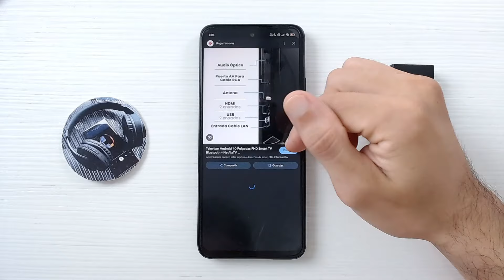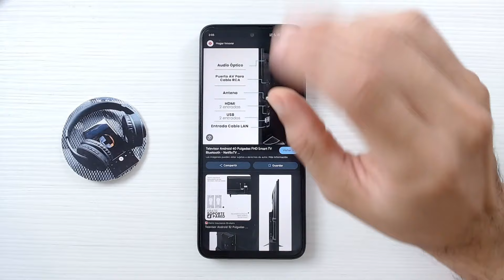Cómo Hacer para Conectar ALTAVOCES, BOCINAS O AURICULARES al Televisor: Guía Sencilla y Exprés ​📺​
Descubre los métodos más sencillos y rápidos para conectar todo tipo de dispositivos de audio a tu televisor. En este tutorial detallamos paso a paso cómo emparejar altavoces, bocinas y auriculares, ya sean con cable o Bluetooth, para que puedas disfrutar de la mejor calidad de sonido en tu hogar. No importa el modelo o la marca de tu TV, ¡sigue nuestras instrucciones y mejora tu experiencia audiovisual hoy mismo!